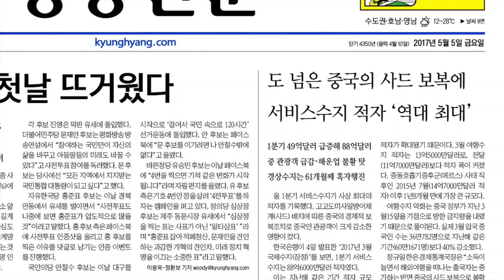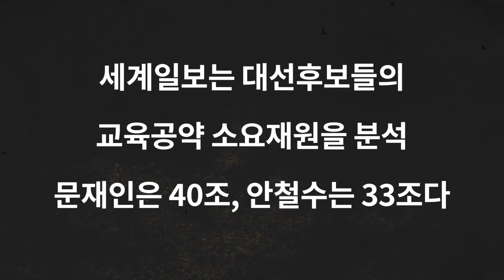[미오TV] 2017년 5월5일 아침신문 1면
2017년 5월 5일 오늘의 아침신문 1면

대한민국의 미래가 달린 2017년 대선이 시작됐다. 4일부터 5일까지 사전투표다. 첫날 497만명이 투표했다. 투표율은 이미 11.7%, 그야말로 깜짝 놀랄 수치다. 본 투표날인 5월 9일에는 남부에 비가 내릴 것으로 보인다. 큰 비는 아니라 변수는 안될 듯.

동북아 정세가 요동친다. 북한이 중국을 비난하자 중국이 북한에 반박했다. 중국 외교 소식통에 따르면 중국이 대북한 금융거래를 막았다고, 공식적으로 확인된 건 아닌 듯. 중국 관영 매체 환구시보는 북·중 혈맹 조약 폐기까지 거론하고 나섰다. 해당 조약은 유사시 자동개입조항을 포함하고 있다. 북·중관계가 심상찮다.

중국은 우리에게도 보복 중, 사드 배치 이후인 1분기 서비스수지가 최대 적자라고. 여행수지 적자가 크게 났고 해운업 불황도 겹쳤다. 다만 경상수지는 61개월째 흑자.

어린이날 기획이 눈에 띈다. 국민일보는 영아유기를 다뤘다. 아기를 버린 80% 이유가 돈이었다. 때문에 지금 절실한 건 아이에 대한 지원이다. 영아는 국가가 살려야 한다. 서울 대치동과 목동 서울신문은 이 사교육 1번지의 풍경을 기사로 썼다. 어린이날에도 영어를 배운다. 아이들은 어린이날 만큼은 쉬고 싶다고 말하기도 한다.

세계일보는 대선후보들의 교육공약 소요재원을 분석, 문재인은 40조, 안철수는 33조다. 물론 5년 기준이고 중요한건 액수가 아닌 내용이다. 홍준표의 1조 공약이 최고일린 없다.

코스피가 사상 최고치를 기록 2241.24로 4일 장을 마쳤다. 외국인의 새 정부 기대감도 큰 듯